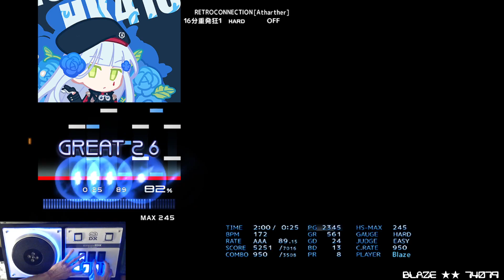[BMS] RETROCONNECTION [Atharther] HARD CLEAR AAA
BOF:NT
OP: ー

Neo Y2K
RETROCONNECTION [Atharther]
Nego_tiator/ BGA: MUSH.T/ Illust: NAT4NE obj. Atharnal